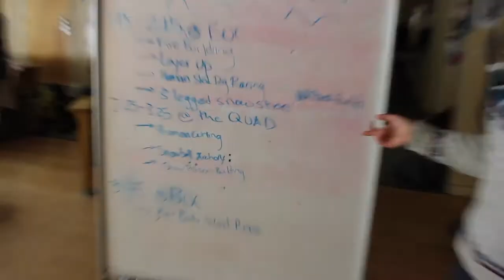Bowdoin Snolympics Tests Brains and Brawn in a Lot of Snow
The Bowdoin Outing Club organized a four-hour Snolympics on Friday afternoon, putting students through a series of challenges in about two feet of powdery snow. The competition included a series of events like “fire building,” “human sled dog racing,” “layer up,” and “snowball archery.”